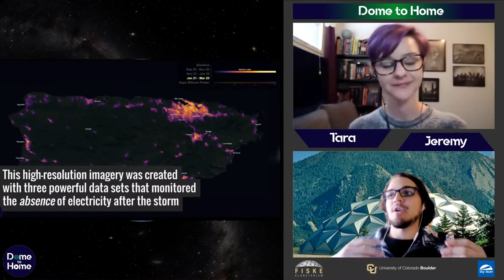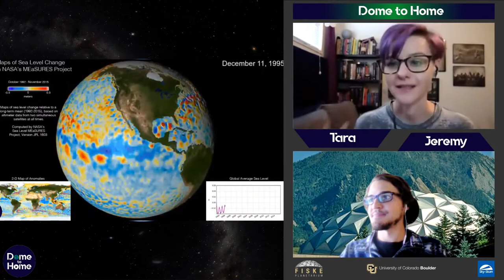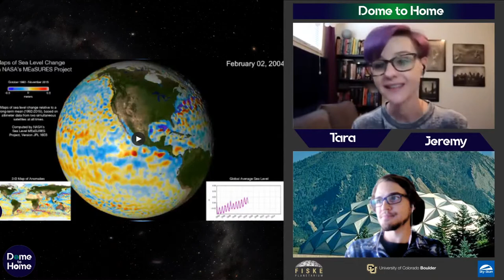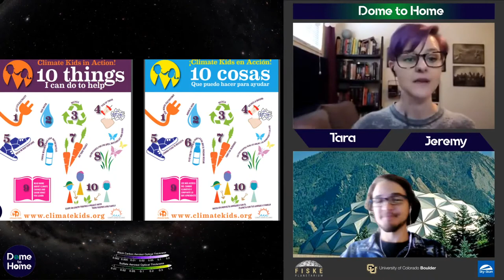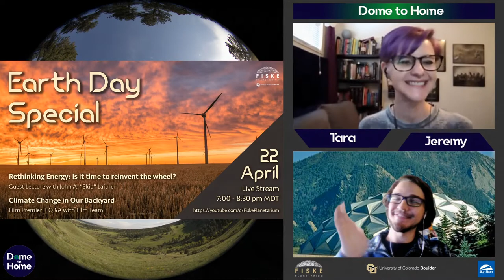Our Planet From Space Ep 3: How We Are Changing Our Home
Satellites have helped us understand how humans are changing the Earth - from the air we breathe to the water we drink. Many of these changes are leading us down a one-way road to more extreme weather, droughts, and a warmer Earth. How have we seen our planet change from afar, and what can we do to help restore our Earth?

About the speaker:
Tara is a planetary scientist and CU Alumnus, Fiske's outreach coordinator, and a senior presenter at the planetarium.

About the navigator:
Jeremy is a CU Boulder alumnus and works as an education assistant at Fiske Planetarium. He is also a presenter and navigator at Fiske.

Timestamps:
Intro: 00:00
Glaciers: 03:50
Deforestation: 06:42
Urban Growth: 09:28
Light Pollution: 12:56
Global Temperatures:  17:38
Natural Disaster Prevention and Prediction: 19:07
Hurricane Maria: 19:50
Deep Water Horizon: 23:07
Sea Level Rise: 26:56
Solar Flares: 28:33
Corporate Accountability: 31:03
Individual Ways to Help the Planet: 32:05
Q&A: 35:41